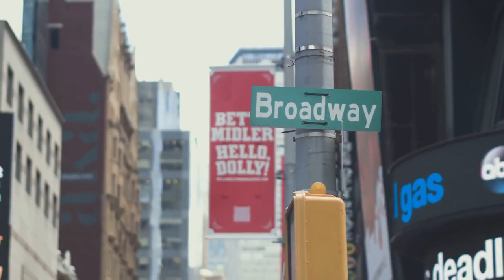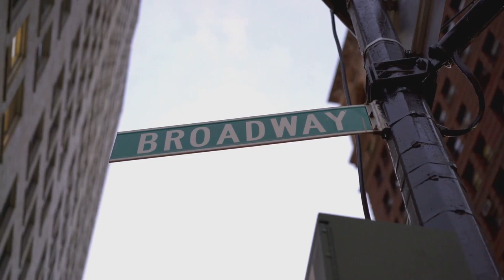TOP 10 Best Places to Visit in New York City 2024 🍎 🗽 | Travel Guide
Embark on an unforgettable journey through the concrete jungle with our ultimate travel guide! Explore iconic landmarks like Times Square and the Statue of Liberty, catch a Broadway show, stroll through Central Park, and indulge in the city's diverse culinary scene. 🍕🥯 From hidden gems to world-famous attractions, this video is your passport to the most exciting experiences New York City has to offer in 2024!

00:00 - About NYC
00:30 - A Breath of Fresh Air
01:31 - A Cultural Experience
02:29 - The Crossroads of the World
03:32 - A Symbol of Freedom
04:32 - Sky High
05:31 - An Elevated Park
06:29 - Bridging the Gap
07:33 - A Tribute to Resilience
08:36 - The Theater District
09:37 - A Journey Through Time
10:10 - Summary